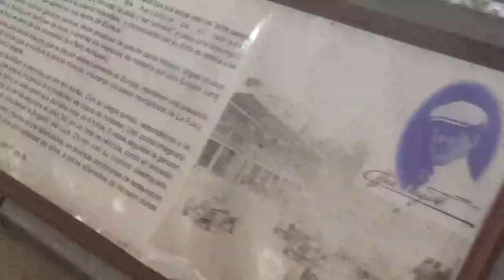Bugatti 35 B Grand Prix en Santiago Chile(Museo Colección Jedimar)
También de mi última visita con mi compadre papá

Museo Colección Jedimar Estación Central Santiago Chile 11 de Febrero 2023